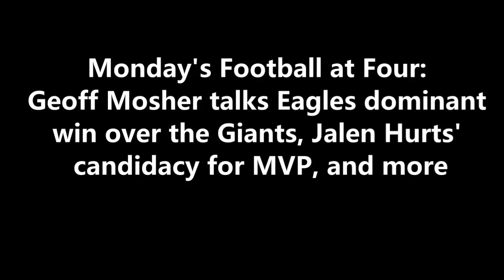ITB RADIO: EAGLES DOMINANT WIN OVER THE GIANTS, JALEN HURTS' CANDIDACY FOR MVP, AND MORE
During FootballatFour​​​​​​​​​​​​​​​​​​​ on 97.3 ESPN, Geoff Mosher talks Eagles dominant win over the Giants, Jalen Hurts' candidacy for MVP, and more